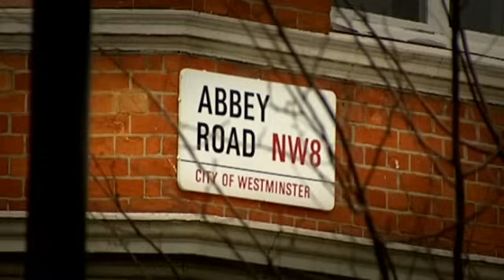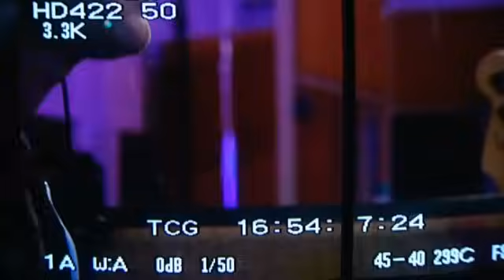Dat Komt Door Jou (Live @ Philips Stadion 2006)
Music video by Guus Meeuwis performing Dat Komt Door Jou.